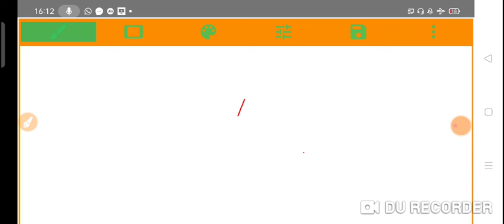Class - 7th |Exercise-2.2